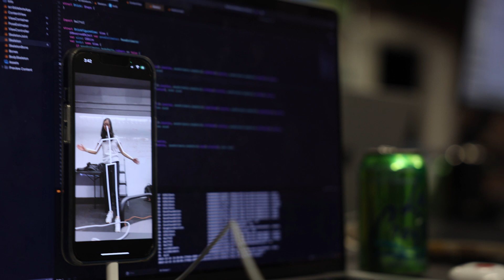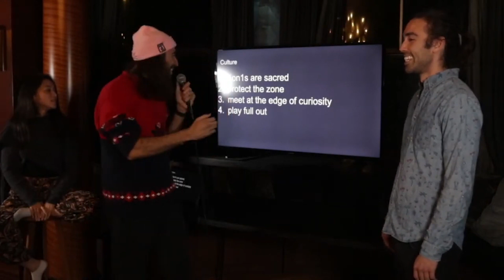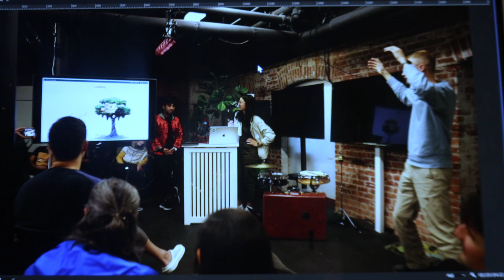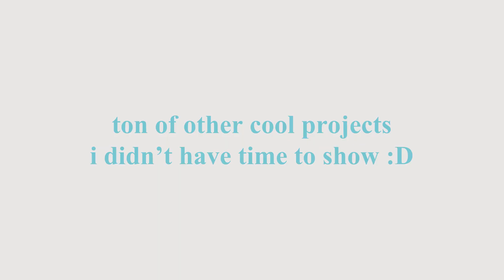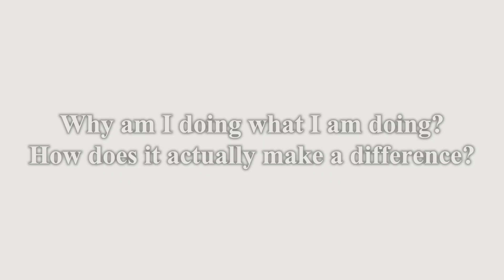I went to the real life Hogwarts of AI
I went to San Francisco with the top AI researchers & programmers in the industry to learn if AI actually is going to take over the world.

Apply at: HF0.com

Sub count: 454
Filmed in: San Francisco & Bangkok
Edited in: New York